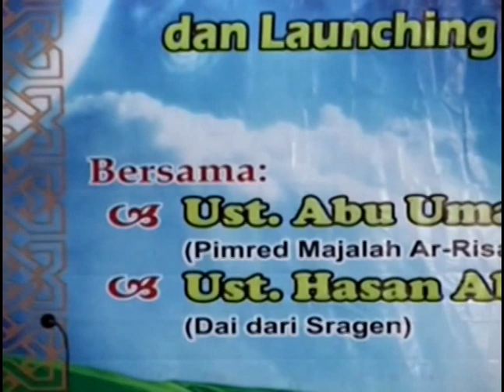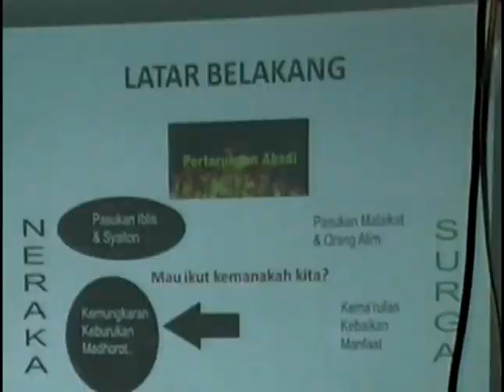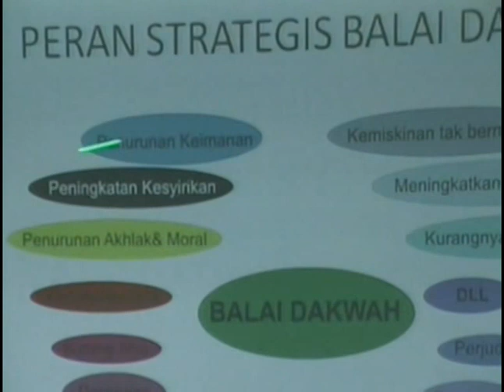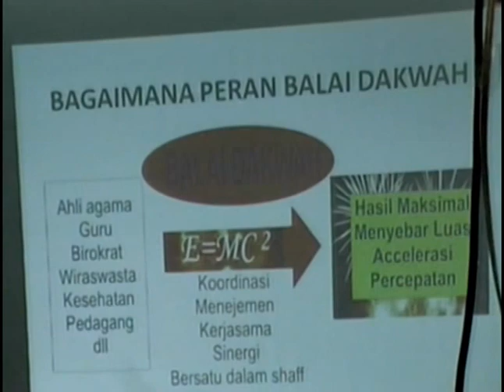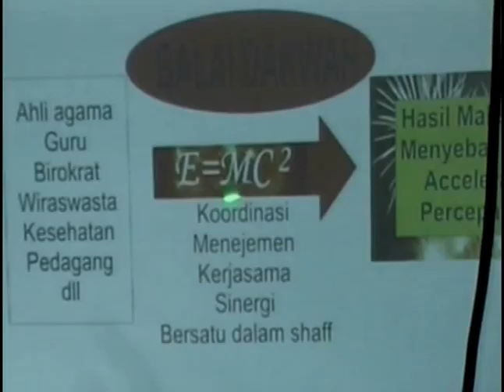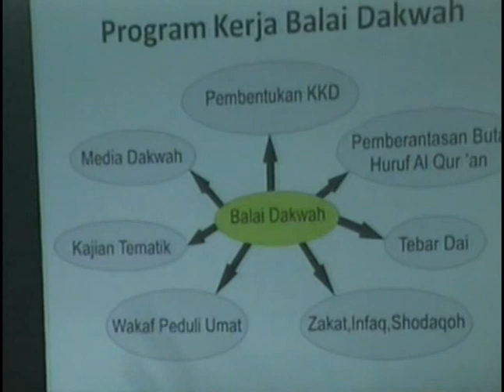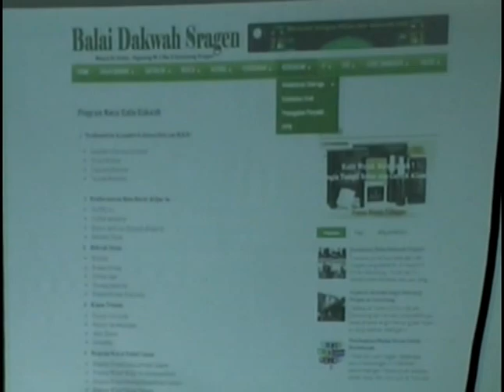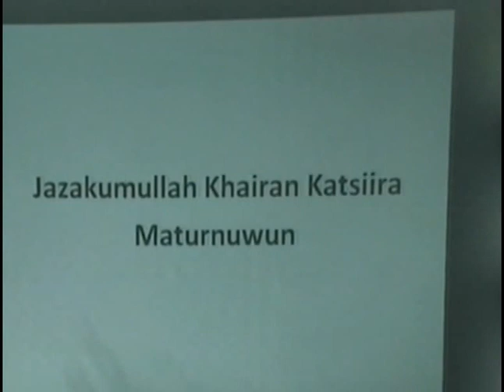LOUNCHING BALAI DAKWAH SRAGEN mpg Bag 4